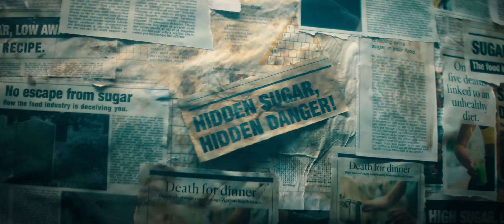Risen from Shadows - Sugar - The Dark Side of Sugar (Official Music Video)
We are launching THE DARK SIDE OF SUGAR on WORLD DIABETES DAY to make a noise about the dangers hiding in our food. Every 8 seconds, someone dies from type 2 diabetes*. Yet many food companies hide sugar where we least expect it. for more information and more music from THE DARK SIDE OF SUGAR PROJECT.

Video Credits:
Director: Carlo Oppermann
Production: Simon&Paul
Executive Producer: Simon Fessler
Producer: Lukas Sterly
DoP: Klaus Kneist
Unit Leader: Tom Heinrich
Grading: Bernie Greiner
Hair & MakeUp: Sutida Vestewig
Styling: Anh Ding
Art Department: Lara Seelig & Darina Joordanowa
Gaffer: Peter Kreil
Food Styling: Pedro Torres
Music production: Mokoh Music Berlin
Produced by Marcel Neumann & Stephan Moritz
Mastering: Christoph Wieczorek at Sawdust Recordings

To limit food waste in this music video, we would like to thank our stock footage partner SHUTTERSTOCK.

THE DARK SIDE OF SUGAR - Album coming soon!
A collection of the darkest cover versions of the sweetest pops hits of all time. Stream or purchase our music and help us raise donations to fight diabetes

p. 54